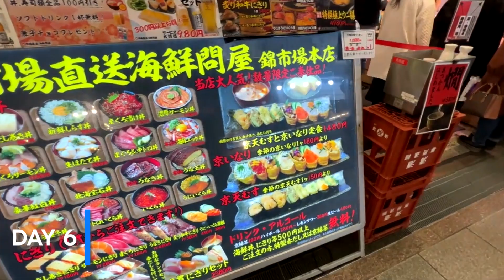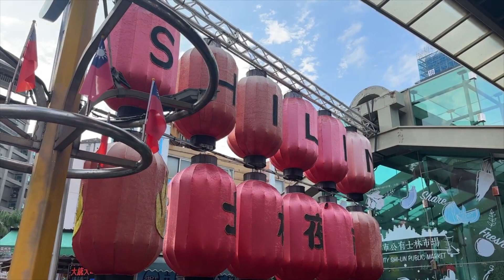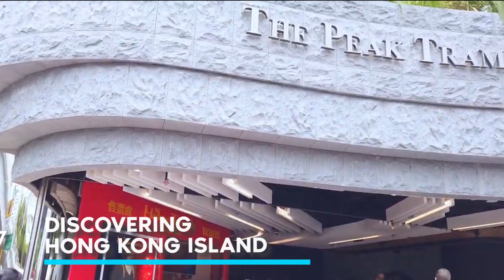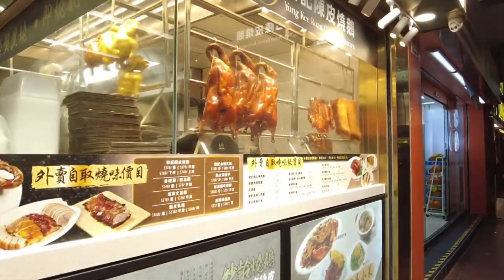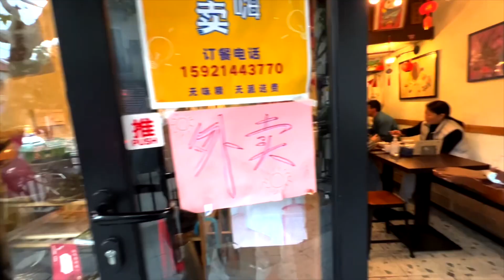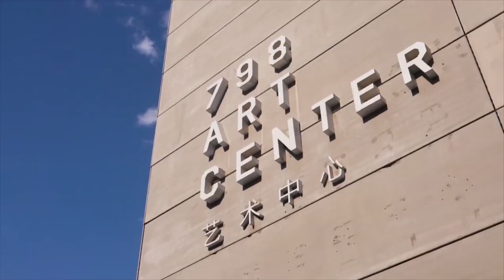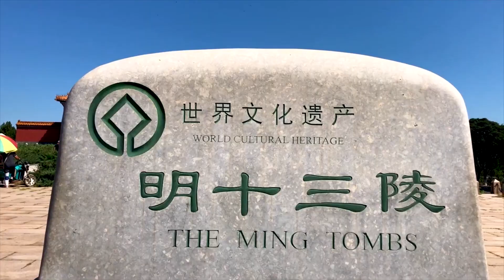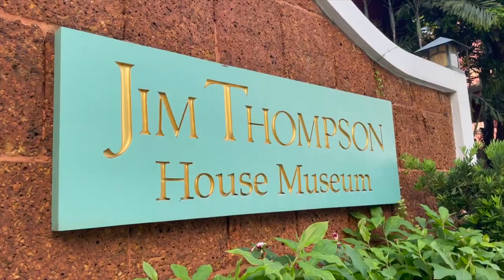The ULTIMATE Travel Guide on How to Explore Asian Countries in Just 30 Days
Unlock the ultimate travel guide on how to explore Asian countries in just 30 days with our travel channel! Embark on a whirlwind journey through top travel destinations, even post-COVID, as we provide expert travel tips and a comprehensive travel guide for international travel enthusiasts. Discover the best of Southeast Asia and beyond, from stunning landscapes to vibrant cultures. Our global travel channel equips you with insights for budget travel and backpacking adventures, making your dream of exploring multiple Asian countries a reality. Whether you're a solo traveler or embarking on a group adventure, we've got you covered. Unveil the wonders of Asia and make the most of your bucket-list journey with our unparalleled travel insights!

Hello from the team at Tourview Travel Channel!! We are a passionate group of travelers that have visited over 88% of the world. We bring you top travel destinations that you are going to want to put on your travel bucket list. We hope our travel guide videos give you the inspiration to travel the globe.